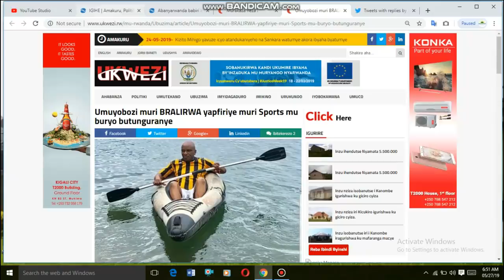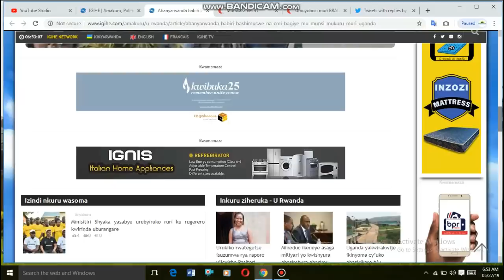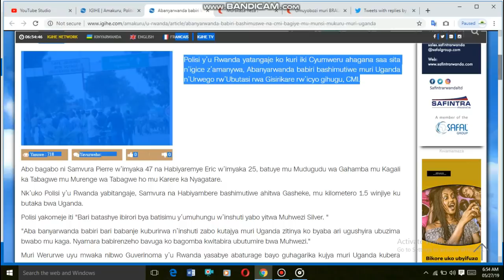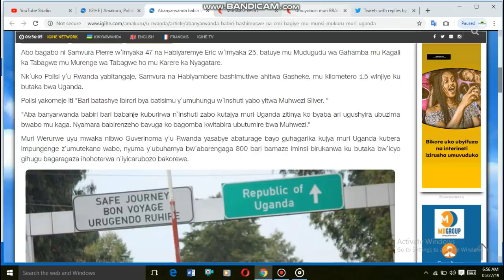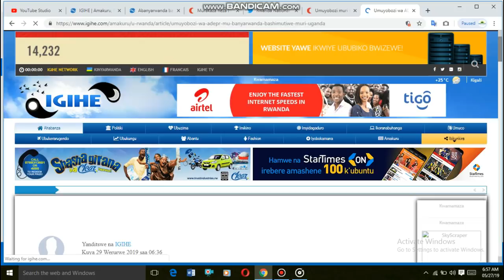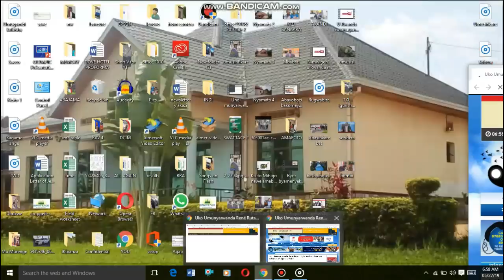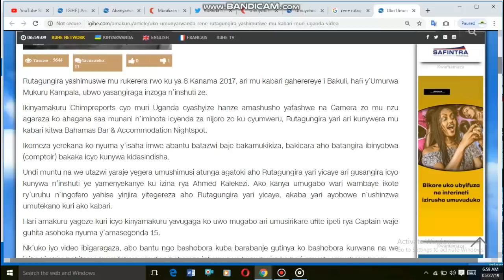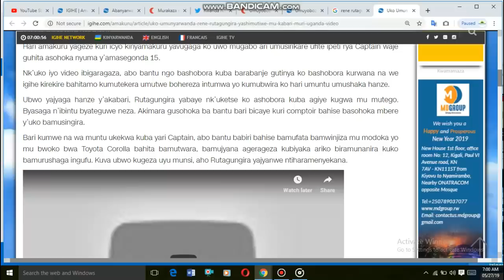Abanyarwanda babiri bashimuswe n'ubutasi bwa Uganda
Abandi banyarwanda babiri bashimuswe n'urwego rw'ubutasi rwa Uganda.